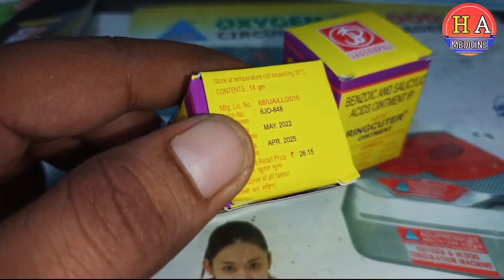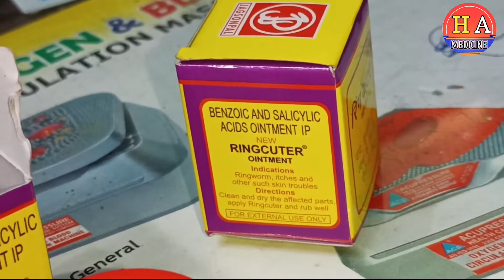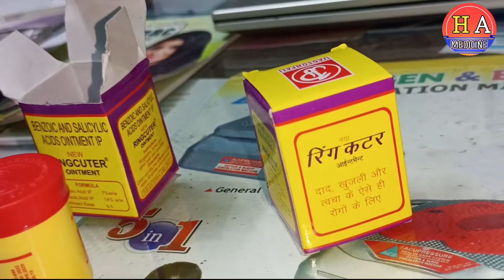Ring Cutter Ointment | For Itches And All Type Skin Problem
Ring_Cutter_Ointment :- इस वीडियो के सहारे आपलोगो मैं यह बताने जा रहा हु की इस मलहम को कैसे इस्तेमाल किया जाता है कब कैसे और क्यों उपयोग में लाए

Note :- यह मलहम सिर्फ शरीर के बाहरी हिस्से के लिए चमरे पर इस्तेमाल किए जाने वाले हैं इस मुंह के द्वारा बिलकुल ही उपयोग नही करे